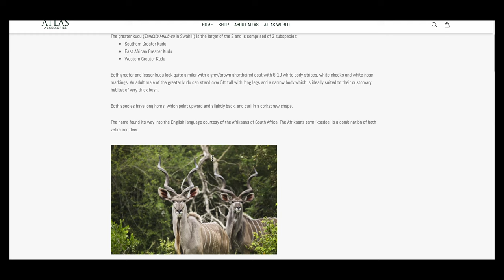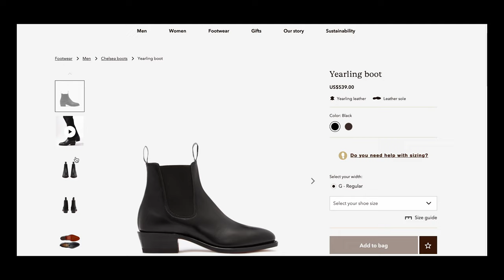My 2023 Boot Collection | Our Legacy, Trickers & More.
Hi All,

00:33 ROA Boots
01:43 Commando Boots (eBay)
02:38  Morjas Hiker Boots
03:54 Our Legacy boots
05:00 RM Williams
06:30 Bottega Lug boots
07:50 Trickers Burford
09:50  Prada boots (Ebay)

Basics I love
- Nike socks
- Champion reverse hoodies

EDC
- Knife benchmade Bugout
- Field notes
- Monteblanc La grand pen
- Snowpeak water bottle
- Carandache Pen